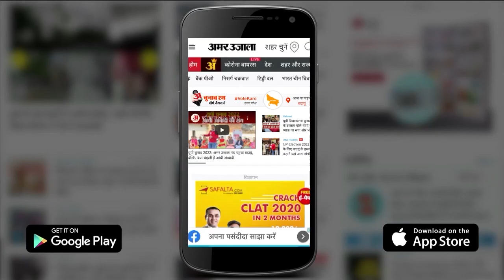UP Election 2022: मथुरा-वृंदावन के लोग सरकार से नाराज, कहा सिर्फ वादे होते हैं, पूरे नहीं किए जाते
Mathura-Vrindavan के लोगों का चुनावी मूड समझने के लिए अमर उजाला की टीम उनके बीच पहुंची। यहां लोगों ने Yamuna River की सफाई को सबसे बड़ा मुद्दा माना, लोग बंदरों से काफी परेशान दिखे। साथ ही यहां लोगों ने महंगाई को लेकर भी अपना दर्द बयां किया। UP Election 2022